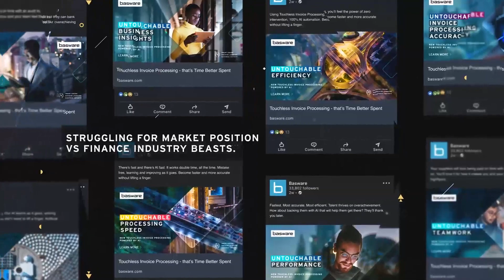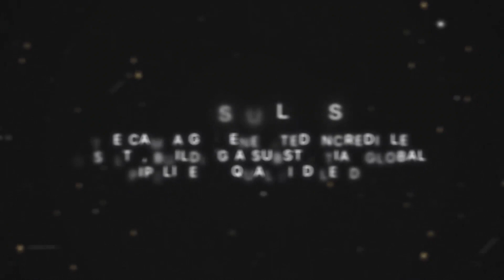Basware TIP campaign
Details behind the 'Untouchable' campaign we did for Basware's Touchless Invoice Processing campaign.